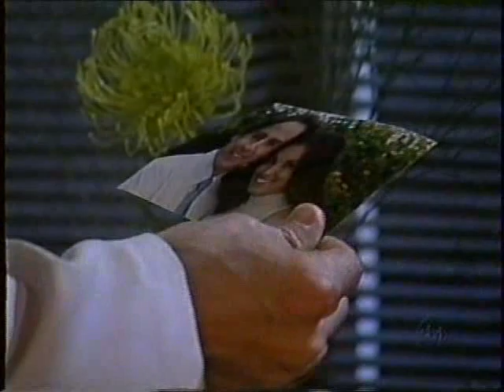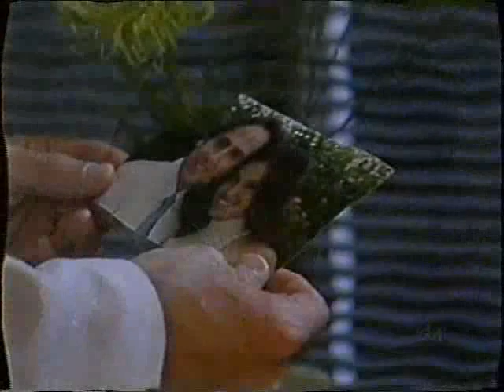[1/2] -- Amor & Ódio | Capítulo 76 | 07/03/2002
Amor & Ódio
Íntegra